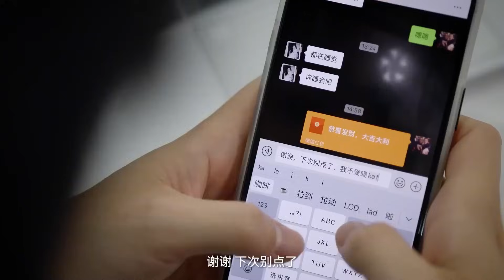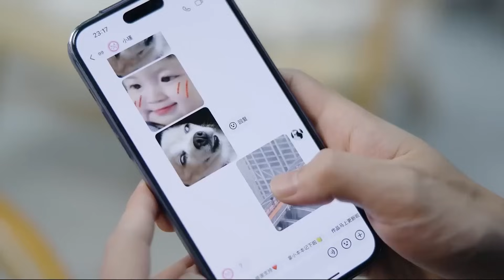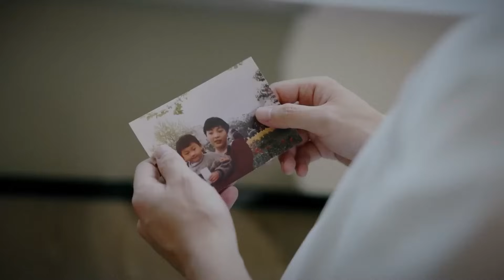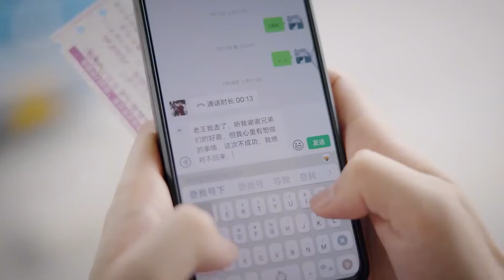女孩到公司看望男友，不料遇到美女同事向他表白，男友的做法讓她感動落淚#湯小魚#短劇#情感#搞笑#霸道總裁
我们强调了视频内容的合规性，绝对没有任何不良引导或危险行为。 YouTube上的朋友們大家好
女孩到公司看望男友，不料遇到美女同事向他表白，男友的做法讓她感動落淚